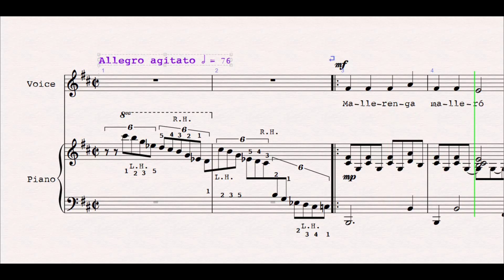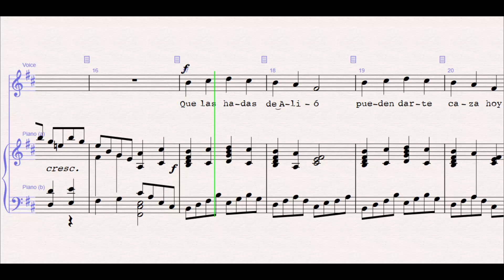Canción para espantar espíritus.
Su título original es: Cançó d'espantar esperits basada en un poema de Miquel Desclot y con música de Josep Vila i Casañas.

Traducción al castellano por la Directora de Coro: Aiblín Brito

Canción para espantar espíritus (LETRA)

▐│:                 Mallerenga malleró
que ahora vuelas y ahora no:
¡tralairó!

Abre el ala, vuela al fin
vete pronto, sal de aquí:
¡tralairí!

Que las hadas de Alió
pueden darte caza hoy:
¡tralairó!

       Ahora toca tu violín por el río Francolí (bis)     :│▌

Letra Original:

Mallerenga, malleró que ara voles i ara no; tralairó!

Obre l'ala del matí i abandona el bosc de pi; tralairí!

Que les fades d'Alió volen prendre's la vivor; tralairó!

Fes sonar el teu violí per la vall del Francolí (bis)

I arrossega amb la cançó l'esperit de la foscor; tralairó!

Mallerenga, mallerí que no voles però sí; tralairí!